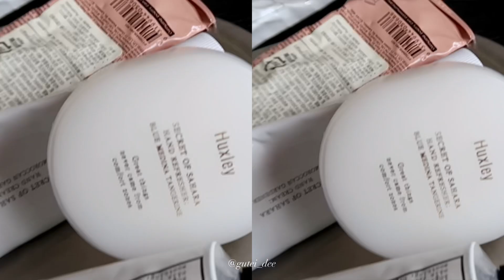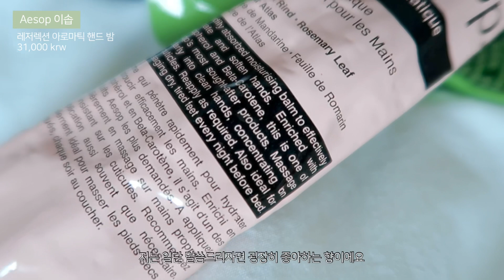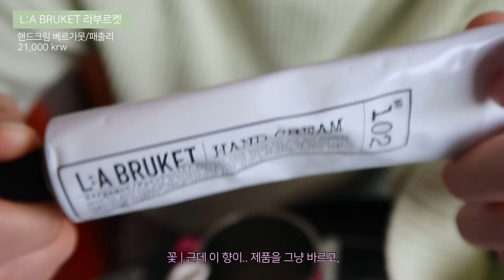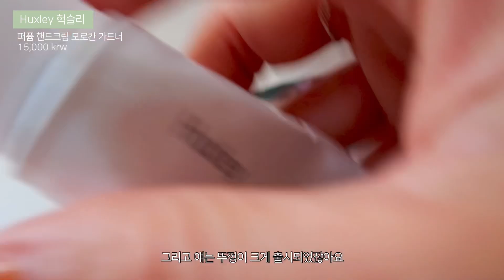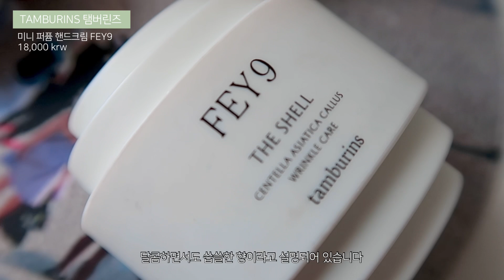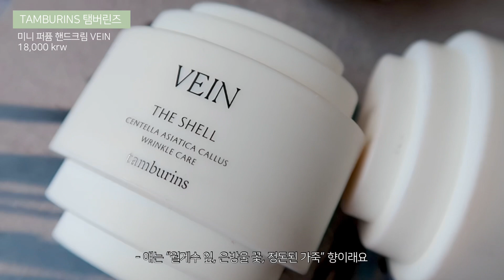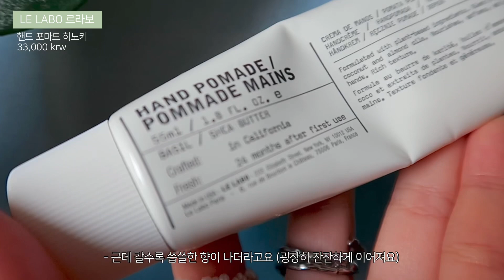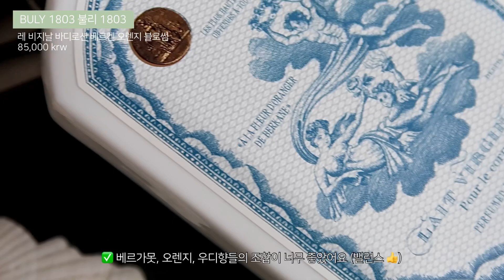최애 핸드크림을 찾아라 🔎 4인 4색 핸드크림 15종 리뷰 🌼🌿 우디 + 베르가못 + 꽃 = 여기 내가 좋아하는 거 다 있네? | 이솝, 탬버린즈, 헉슬리, 르라보, 논픽션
✽ 본 영상은 광고를 포함하고 있지 않습니다

겨울철 필수템인 핸드크림 추천•리뷰 영상 가지고 왔어요

우리 구독자님들도 저랑 코 취향 맞으신 분들이 많으셔서, 좋아하실 것 같아요!
언니들이랑 함께 수다떨며 찍어 본 영상인데 좋아해주셨으면 좋겠습니다😙✨

설연휴 시작이네요! 새해 복 많이 받으세요🐯❤️

🌞 제품 정보

✧ 이솝

✧ 라부르켓
핸드크림 베르가모트/패출리_ 21,000 krw

✧ 헉슬리
핸드 크림 모로칸 가드너_ 15,000krw

✧ 르라보

✧ 탬버린즈

✧ 논픽션

✧ 더바디샵

✧ 불리 1803

🧦 착장 정보

top 38comeoncommon

** 링크를 통해 가입 후 1년을 구독하시면, 2달 무료 추가 지급이 되는 시스템입니다 (14개월)

 • That Rag Really Tied the Room Together ~ Ziv Grinberg, Yuval Shapiro

Camera: iphone X, iPad pro4, CanonG7 Mark2
Editing software: lumafusion, adobe premiere pro